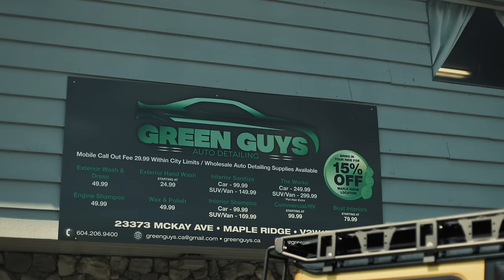Link Up (Official Video) Inderpal Moga | Chani Nattan | Amar Arshi | New Punjabi Songs 2022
This project is presented by Clearbrook transmission & Green Guys Auto Detailing.
Special thanks to Lucky 🤍

Thank You So Much For Listening Fam !
Jeh Vadiya Lageya Support Your Fam By

PICTURES BY AVAL MOHIE 📸

Special Thanks : Bicky TMT Auto , Jai dhaliwal Bai , Bindu padda , Reapers Nimar , Desi jatt Sidhu , Sharma

linkup,chani nattan,drip digital,new punjabi songs,latest punjabi songs,canada punjabi songs,punjabi rap,new music video,trending india